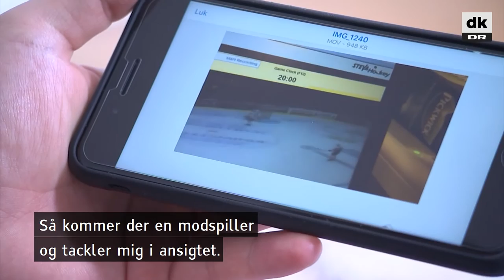25-årige Christian fik sit liv ødelagt af hjernerystelse: Hovedpinen er der konstant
Danmarks Idrætsforbund vil hjernerystelser i sport til livs.